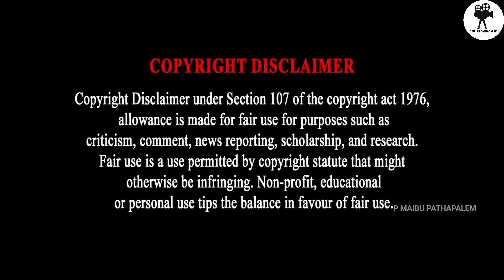Peerla Panduga Day 2 | Pathapalem | Moharam Festival 2024